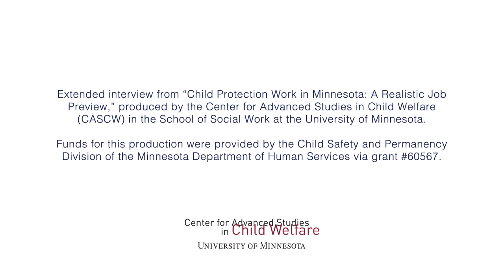Case Example – Investigation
Extended interview with Jennifer Dockter, Child Protection Assessment Worker, Investigative Unit of Dakota County.  Produced by the Center for Advanced Studies in Child Welfare (CASCW) in the School of Social Work at the University of Minnesota. Funding provided by the Child Safety and Permanency Division of the Minnesota Department of Human Services via grant #60567.